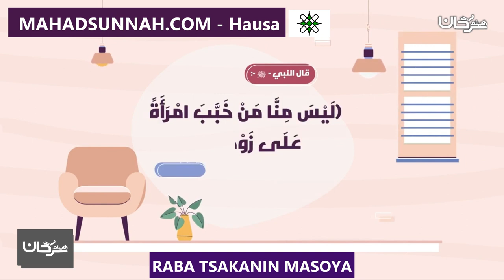RABA TSAKANIN MASOYA التفريق بين الأحبة